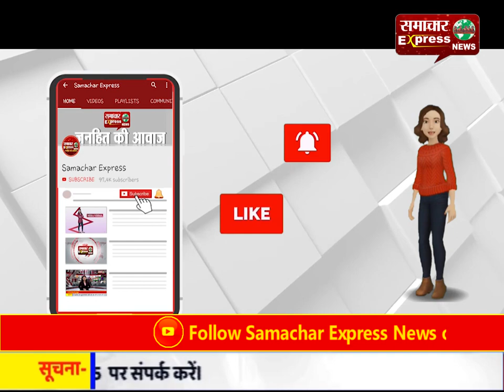धार के बच्चों ने कोरोना से बचने के लिए की अनोखी पहल